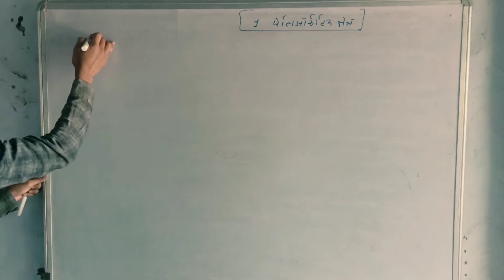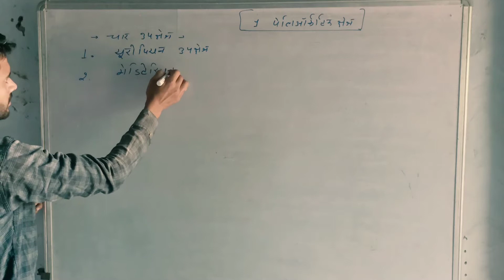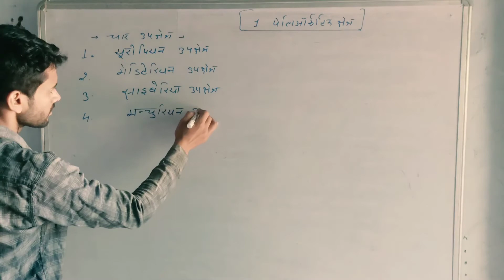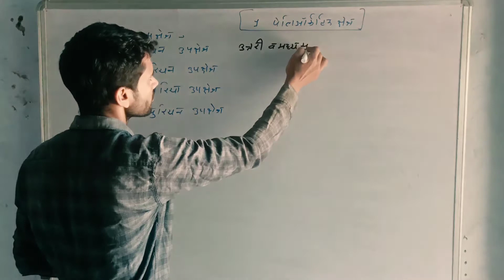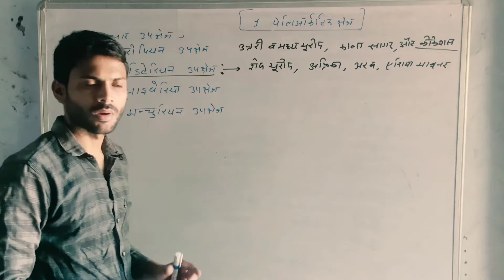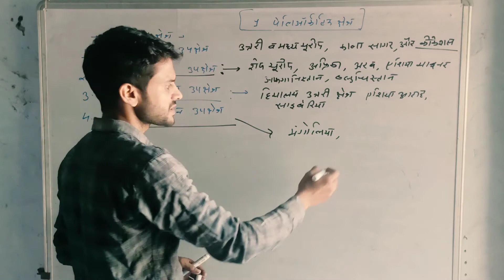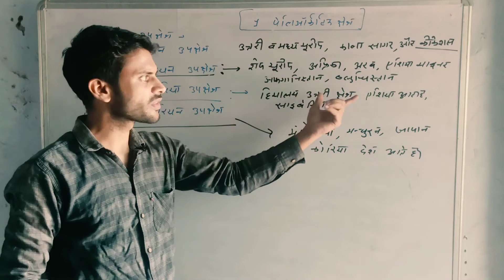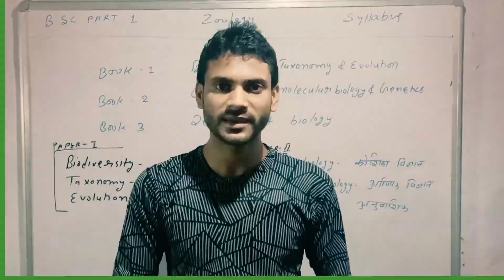Bsc part 1 year || पेलिआर्कटिक क्षेत्र के उप क्षेत्र।।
Bsc.Part 2nd year zoology syllabus video

Biology Classes एक ऐसा online plateform है, जहाँ पर  राज ऋषि भर्तृहरि मत्स्य विश्वविद्यालय (RRBMU) अलवर व राजस्थान यूनिवर्सिटी( Rajasthan University )के अंतर्गत आने वाली सभी कॉलेजो के बीएससी (BIO) के SUBJECT ZOOLOGY के सभी lessons घर बैठे पढ़ सकोगें ।

साथ ही सभी साइंस से रिलेटेड कॉम्पिटिशन एग्जाम की तैयारी भी अच्छे से कर सकोगे  जैसे :-NEET,AIIMS,BHU,JET etc.

हुम आपसे निवेदन🙏 करते है कि आप हमारे इस ऑनलाइन प्लेटफॉर्म को जल्दी से join 👍करे साथ ही अपने दोस्तों को भी इसे शेयर🤳 करे जिससे वो भी science का अच्छे से अच्छा ज्ञान प्रात कर सके

धन्यवाद 🙏🙏🙏🙏

By SUMER SIR (Lecturer of biology)